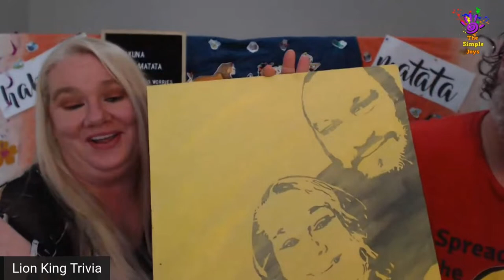WHOA! We Were Framed...and Loving it !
During a Livestream a special gift arrived ..we open it live and show everyone this fantastic painting by R Conklin Art ..be sure to check his channel out !

On this channel you can expect to see vlogs, LOTS of animals.. Diesel the Great Dane, Many More! Wild animal rescue and releases,lifestyle entertainment and daily life in the country .oh and LOTS OF FUN!. Sit back,relax and share a smile .